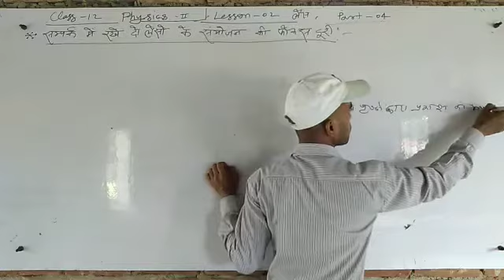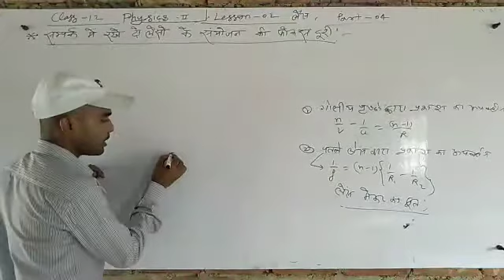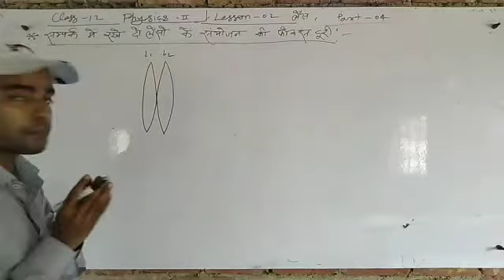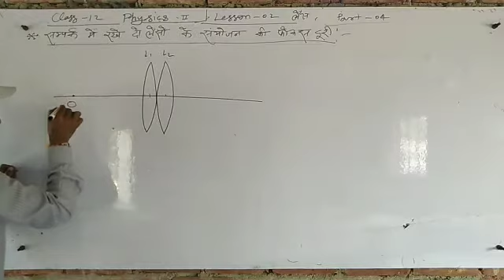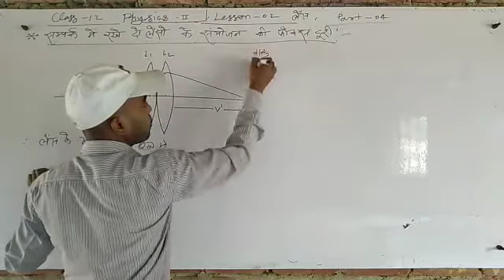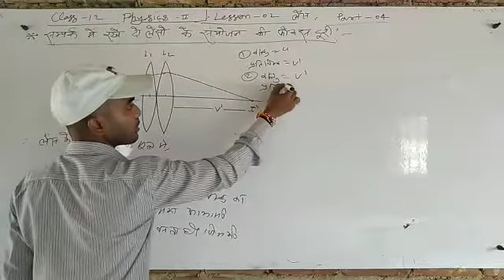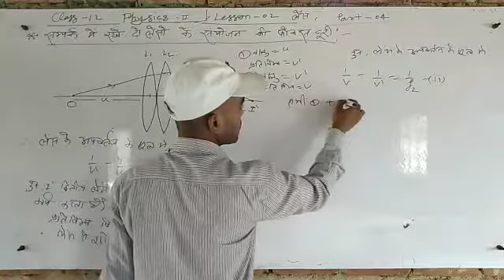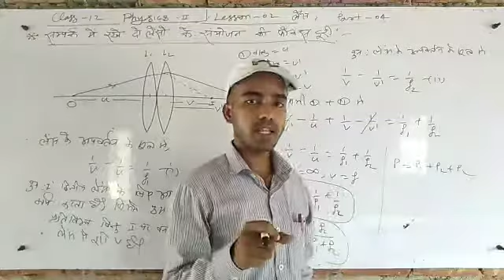सम्पर्क में रखे दो लेंसों के संयोजन की फोकस दूरी, Physics 12 , Part 04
by ABHISHEK VISHWAKARMA LECTURES
Physics, chemistry and maths class 9,10,11&12

By ABHISHEK_VISHWAKARMA_LECTURES_Class12physics
Up board ncert Physics in Hindi language
Special Class
All videos

Online Class 12 Physics chemistry and maths